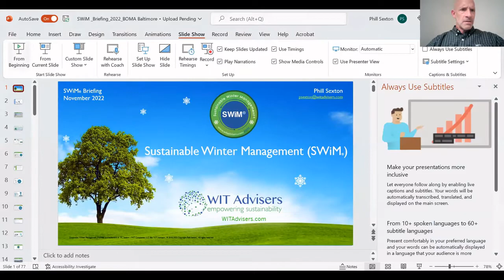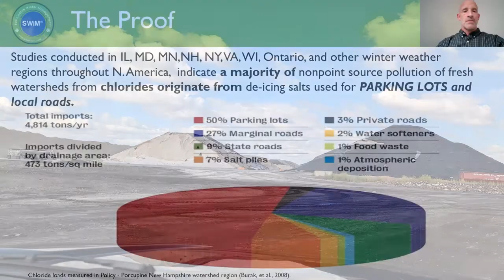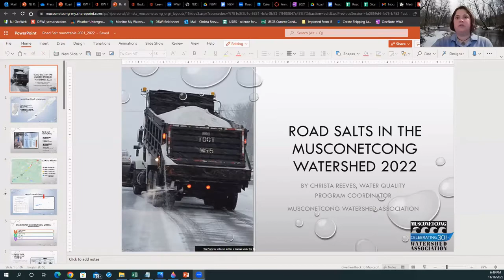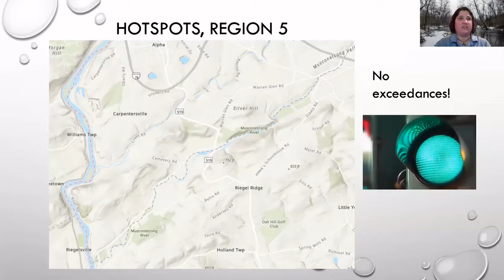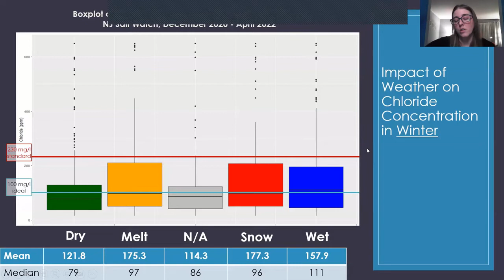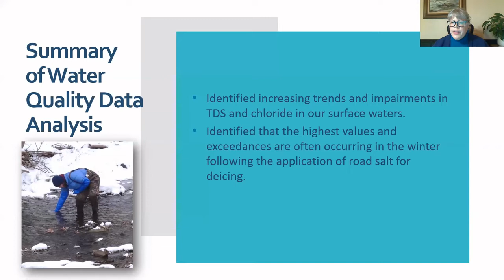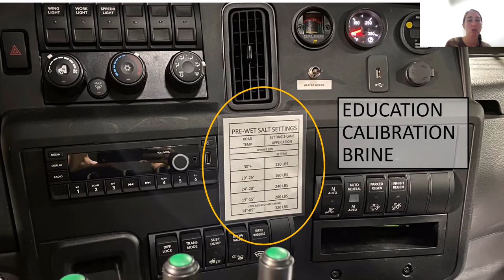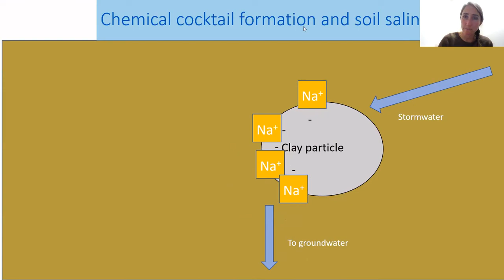Road salt roundtable 2022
This is a Zoom presentation hosted by the Musconetcong Watershed Association discussing the use, monitoring, management and successes of sustainable winter road salt use.
Facilitator- Christa Reeves, Water Quality Program Coordinator, Musconetcong Watershed Association
Presenters:
Phill Sexton, WIT Advisers 00:50
Christa Reeves, MWA 46:18
Erin Stretz, The Watershed Institute 59:09
Debbie Kratzer, NJ Department of Environmental Protection 1:25:10
Allison Madison, WI Salt Wise 1:42:05